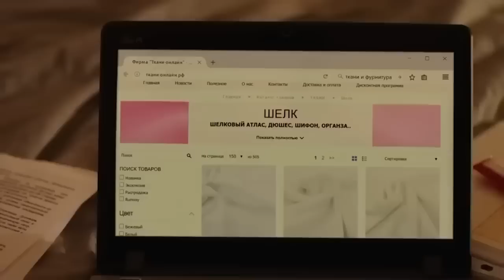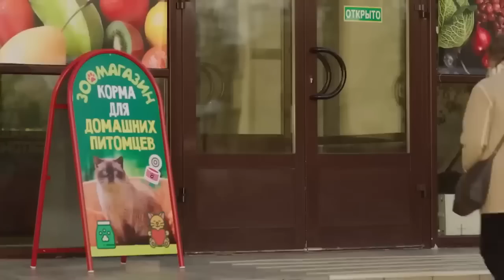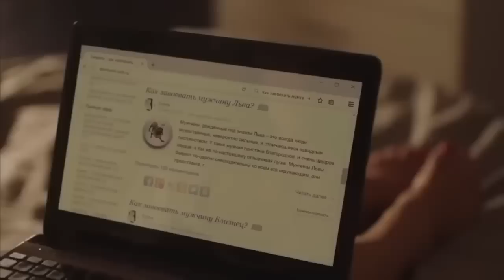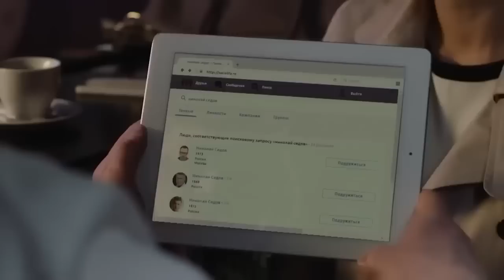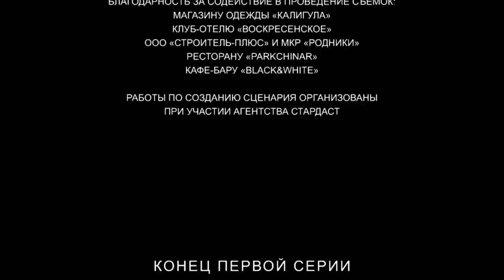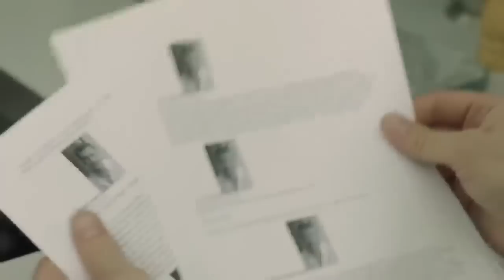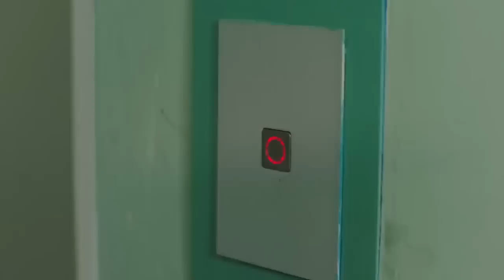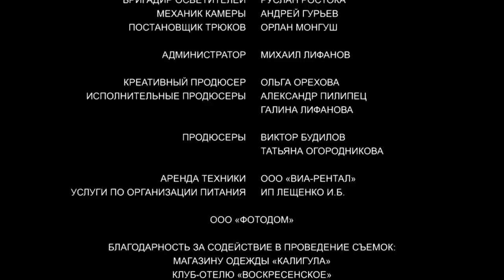ИСТИННАЯ ЛЮБОВЬ НЕ СТАВИТ ГРАНИЦ МЕЖДУ ЛЮДЬМИ ИЗ РАЗНЫХ СТАТУСОВ! Люблю тебя любую! Русские сериалы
Сёстры, Наталья и Лариса, любительницы спорить. В одном из споров ставкой становится половина магазина, принадлежащего обеим сестрам. А предметом спора - убежденность Натальи в своем умении «выдрессировать» любого мужчину. Мужчиной, который должен пригласить Наталью замуж, по воле Ларисы становится обыкновенный дворник Николай. Лариса точно знает, что сестра ненавидит Николая с первого взгляда.